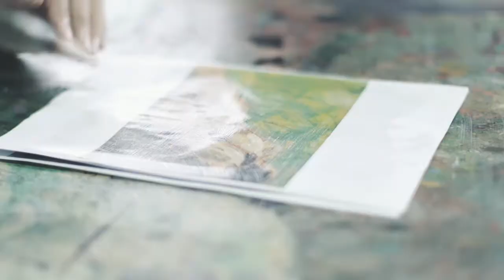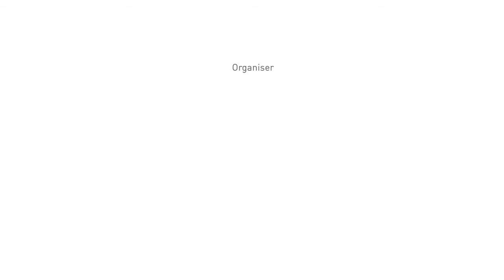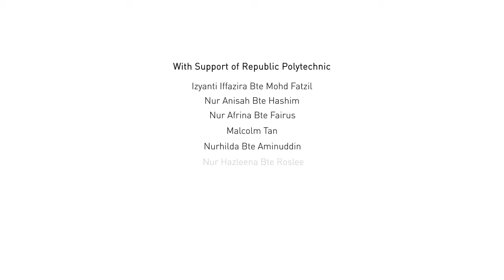Dialogue Art Exhibition - Gregory Burns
With an ambition to build a culture of inclusion for artists with disabilities in the art world, Dialogue is a curated art exhibition organised by Very Special Arts Singapore to eliminate the misconception that artists with disabilities are not able to produce “fine” art.